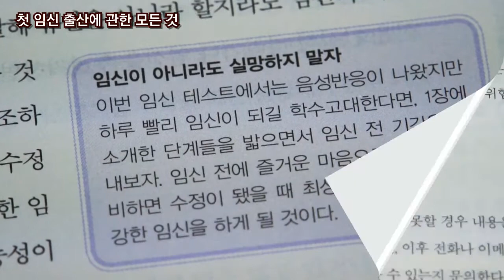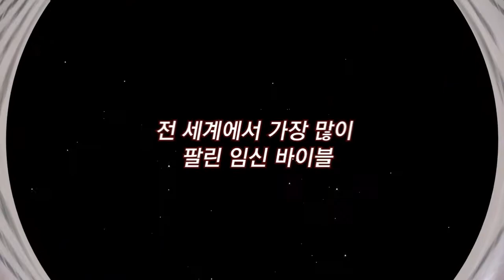[CBC TV] 첫 임신 출산에 관한 모든 것_하이디 머코프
지은이 하이디 머코프 Heidi Murkoff

미국 임산부 93%가 선택하는
전 세계에서 가장 많이 팔린 임신 바이블
1700만 부 판매 돌파한 세계 최고의 베스트셀러

첫 임신의 기쁨과 동시에 처음이기에 궁금했던 모든 것들에 대한 답을 구할 수 있는 책

드디어 국내에 상륙한 세계 최고 임신 바이블 What to expect 시리즈

전 세계에서 가장 신뢰 받는 임신 출산 가이드

 전 세계 수백만 엄마, 아빠, 의사선생님들이 「첫 임신 출산에 관한 모든 것」에 왜 그토록 열광하는가?

최근 25년간 가장 영향력 있는 25권의 책 가운데 한 권이다.

다산몰 DASANMall ) 다산북스의 인기도서를 특가에 만나보세요!